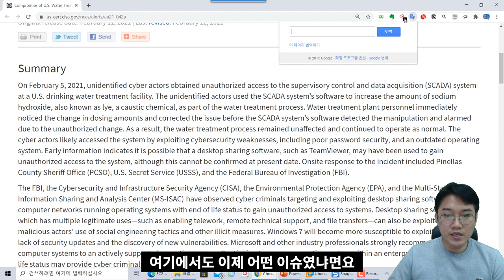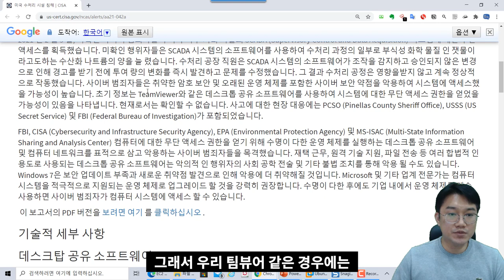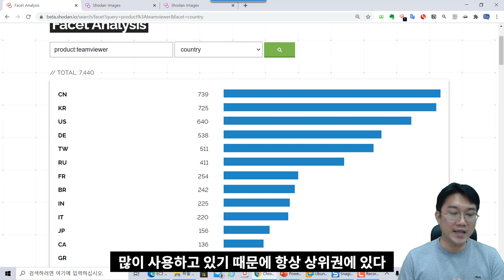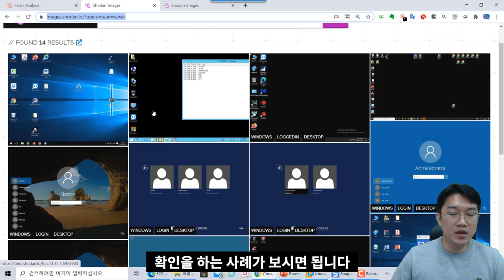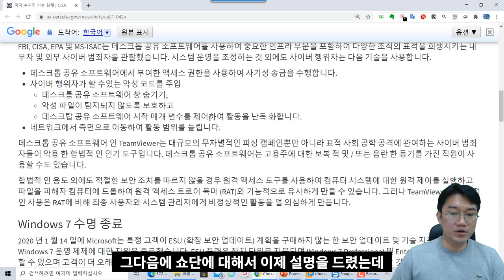스카다 시스템의 Teamviewer 의 보안 위협 이슈 (자막포함)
보안프로젝트 ) 에서 제공하는 IT 강의입니다. "스카다 시스템의 Teamviewer 의 보안 이슈"에 대해 이야기를 하고 있습니다.

원격터미널 서비스를 이용한 업무들이 증가하면서 외부에서 접근되지 말아야 할 포트가 관리가 되지 않을 수 있습니다. 또한, 팀뷰어나 VNC 등을 설치하고 계정 관리를 제대로 하지 않으면 외부에서 바로 접속되는 보안 위협이 발생합니다.

OSINT의 대표적인 서비스 쇼단 ( shodan )에서도 쉽게 이런 프로그램을 찾아서 악의적으로 활용될 수 있습니다.